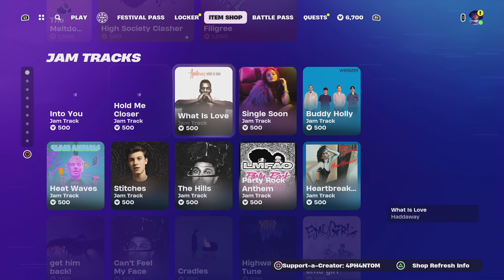WHAT IS LOVE